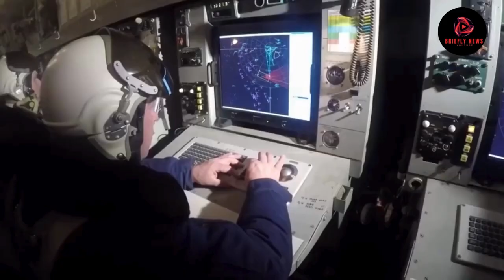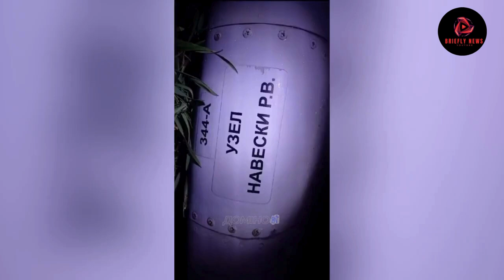Strategic Warning Russia's Accelerated Nuclear Modernization Raises Alarms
A United States general reveals that Russia possesses the most varied nuclear arsenal globally.

In a prepared statement to the US Senate’s Armed Forces Committee, Air Force General Anthony Cotton, the head of the US Strategic Command, emphasized that Russia presents a significant challenge to America's military supremacy. Moscow not only already surpasses Washington in nuclear capabilities but is also actively modernizing its arsenal.

General Cotton expressed concern about the growing threat posed by Russia, along with China, against the US and its allies in various domains. He noted that the pace of these developments is accelerating, surpassing the rates observed just a few years ago.

Referring to Russian President Vladimir Putin's recent statement in early February, General Cotton highlighted that Russia claims to have "almost completely modernized" its strategic nuclear forces. The naval component of the country's nuclear deterrence triad has reportedly undergone nearly 100% upgrades.

Cotton underscored that Russia currently holds the world's largest and most diverse nuclear arsenal. He specifically pointed to Moscow's possession of Sarmat intercontinental ballistic missiles and advanced submarines capable of carrying nuclear weapons.

The US general further noted that Moscow is not only expanding but also modernizing its nuclear options beyond the traditional nuclear triad. He brought attention to the Kinzhal and Tsirkon hypersonic missiles, both of which he claimed could carry nuclear payloads.

Highlighting the challenges faced by the US strategic forces, Cotton warned that the combination of Russia and China, along with North Korea's and Iran's nuclear ambitions, adds unprecedented complexity to strategic calculations. He urged senators to support the rapid upgrade of the US arsenal, emphasizing the critical need to continue modernizing the nuclear triad at an accelerated pace.